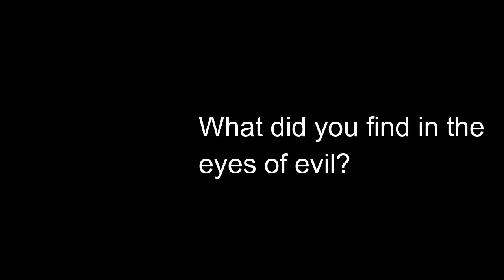3 minutes of Mugwomp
Mugwomp the troll with other worldly powers. How long can you look at it. Post your time in the comments.